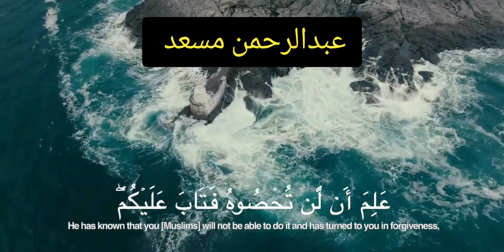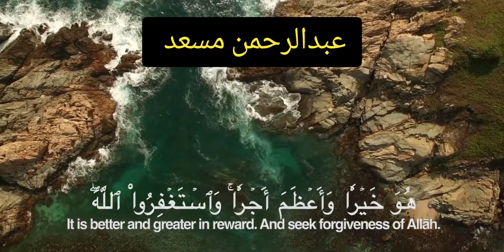فاقرأوا ماتيسر من القرآن القارئ عبد الرحمن مسعد حالات واتس آب 🌴 قرآن كريم